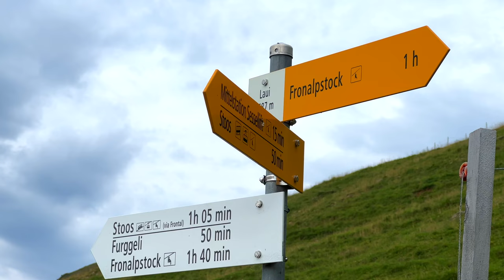Fronalpstock Stoos Switzerland summer visit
0:00 The drive from Brienz to Morschach
2:09 Cable car ride up to Stoos
2:53 Chairlift ride up to Fronalpstock
3:45 Arrival at Fronalpstock - checking the view to Vierwaldstättersee
4:02 Room with a view at Fronalpstock
6:45 Amazing sunset moods with rainfall
9:37 Sunrise at Fronalpstock in the next morning
12:03 Hike from Fronalpstock back to Stoos

Actually we wanted to do the panoramic hike from Klingenstock to Fronalpstock. But the weather was of a different opinion! It was still beautiful on the Fronalpstock!

The most beautiful places in Switzerland presented in a special Switzerland travel vlog. Sylvia Michel & the most famous dog of Switzerland @rastawhiteshepherd are exploring Switzerland every day!

Get your favorite pictures on a cup, a t-shirt or a towel